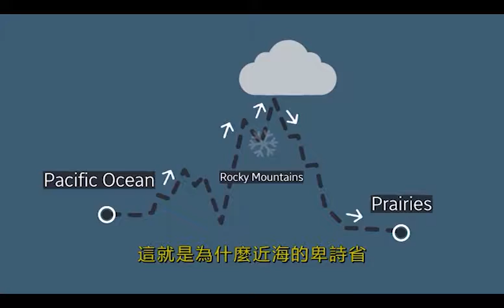加拿大陽光最充足的地方 沙省南部和亞省評選最佳｜2021-12-31